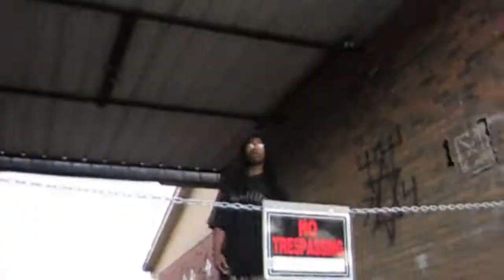One Who Knocks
Its time to fight back, that bs ends tonight!